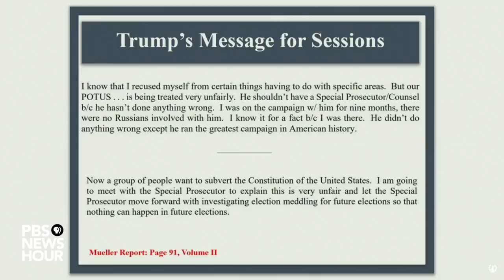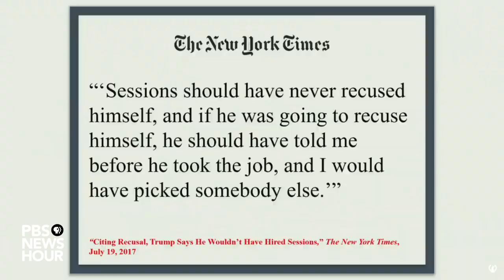WATCH: Rep. Eric Swalwell’s full questioning of Corey Lewandowski | Lewandowski hearing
Rep. Eric Swalwell, D-Calif., questioned former Trump campaign manager Corey Lewandowski during his Sept. 17 testimony before the House Judiciary Committee. Lewandowski was one of the people featured in special counsel Robert Mueller's probe of Russian meddling during the 2016 election, including in Mueller's investigation of possible obstruction of justice by President Donald Trump. Mueller chose not to offer a conclusion on the question of obstruction. Democratic lawmakers have led congressional efforts to investigate the matter further.